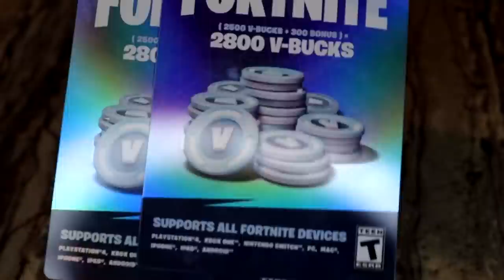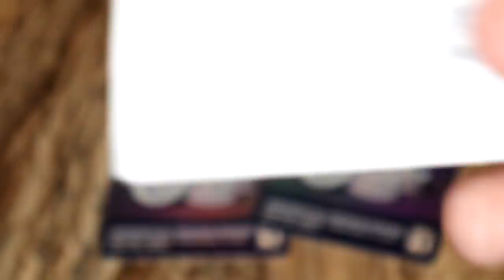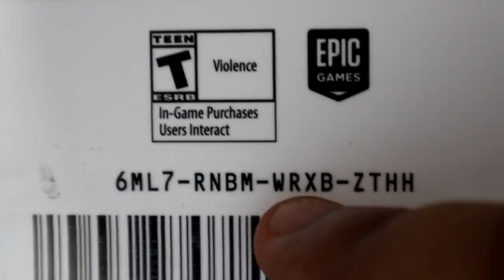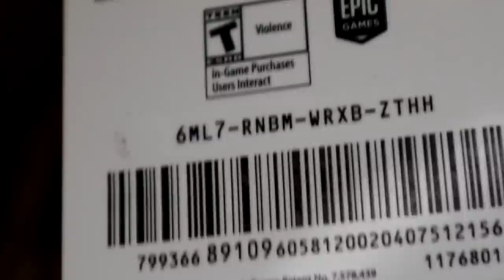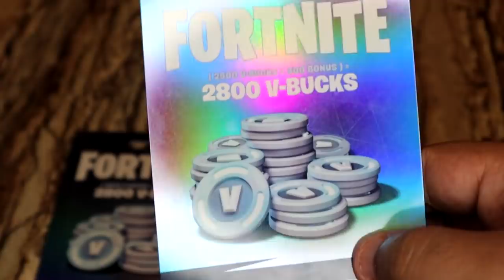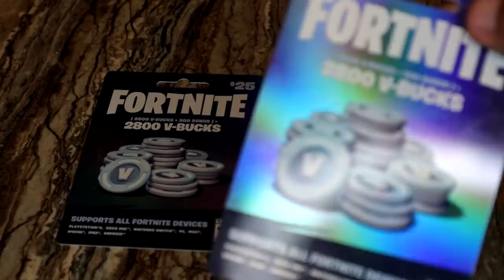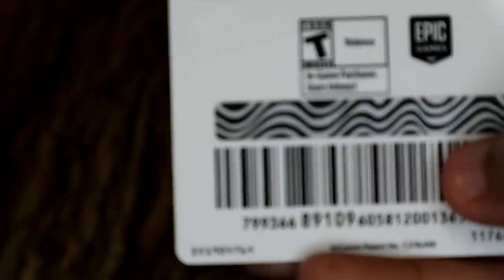10 Minutes Of FREE V BUCKS CODES (How To Get V bucks For Free)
HOW TO GET V BUCKS TODAY IN FORTNITE CHAPTER 2 SEASON 2 PS4/XBOX/PC (VBUCKS 2020)

*this is all satire* The video contains fiction content for entertainment. Have a good day.